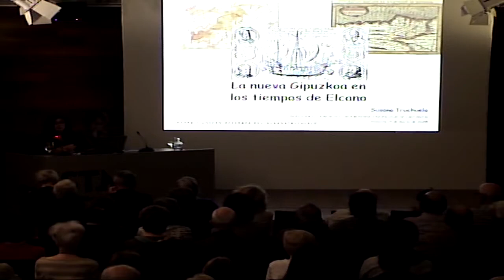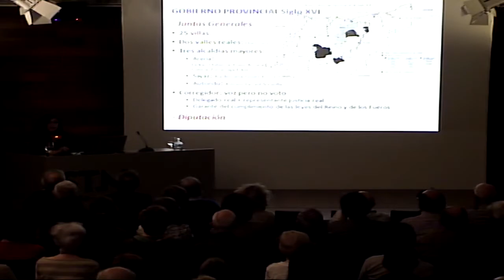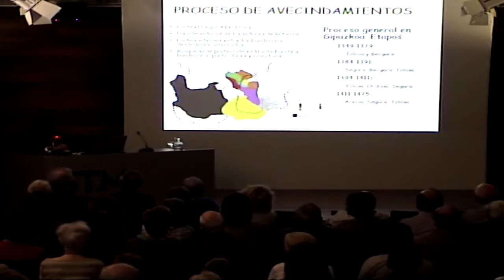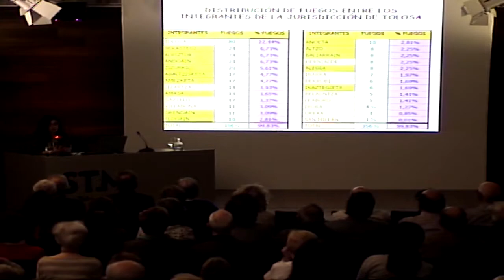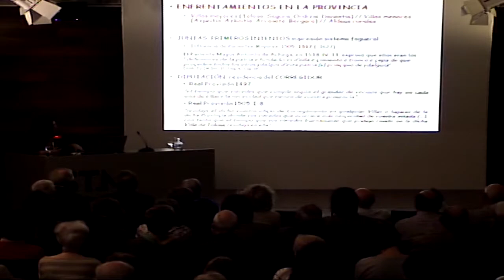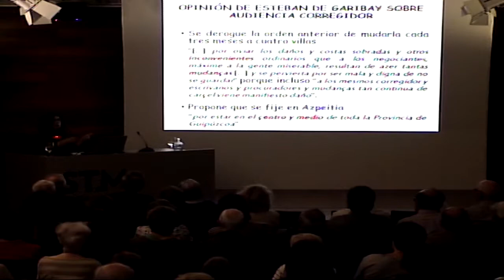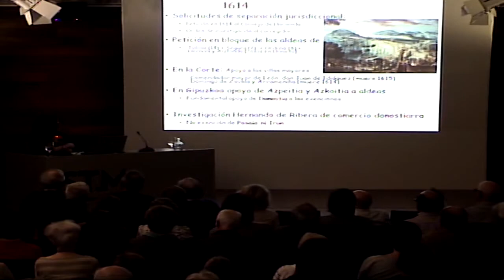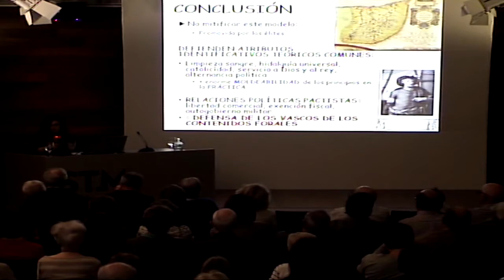Susana Truchuelo / La nueva Gipuzkoa en los tiempos de Elcano | Elkano zikloa | San Telmo Museoa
Nabigatzaile handien mendean, Gipuzkoa hiri-mosaiko konplexua zuen probintzia bakana bihurtu zen. Susana Truchuelo Historia Moderno eta Garaikideko irakasle titularra da Kantabriako unibertsitatean. 2019/03/05

2019an 500 urte beteko dira Juan Sebastian Elkano nabigatzaile getariarrak lehen mundu-bira abiatu zuela, eta 2022ra arte (mundu-bira amaitu zueneko mendeurrena) ekimen ugari antolatuko dira. San Telmo Museoak ziklo bat du horren harira, helburu bikoitzarekin: batetik, ikerketa historikoek orain arte agerian utzi dutena ezagutzera ematea, (Elkanoren, mundu-biraren eta horrek gizartearen eraldaketan izan zuen eraginaren inguruan), eta, bestetik, euskaldunek bidaia horretan eta beste batzuetan egindako ekarpenak aitortzea.